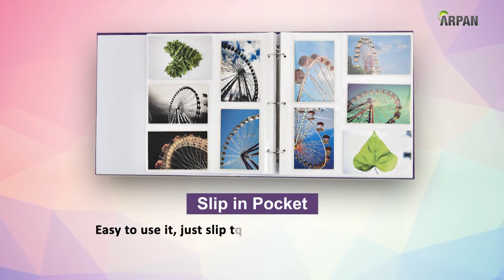Large Ringbinder Photo Album 500 Photos Memories Design Holds 500 6x4" Photos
Slipin Photo Album 500 4x6 Photos
Wonderful Front Cover Design With Powerful Slogans!

Product contains:
1 x Slip In Photo Album holds 500 Photos Ring Binder Mechanism Design MEMORIES- Holds 500 4x6ins (10x15cm) Photos Each page holds 5 photos -
2 Portrait and 3 Landscape Size approx 34 x 33 cm